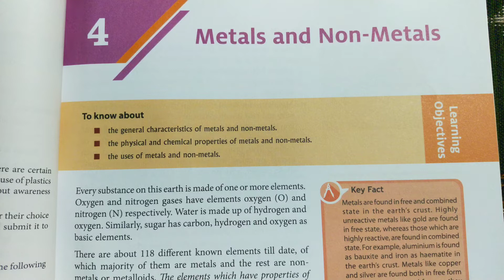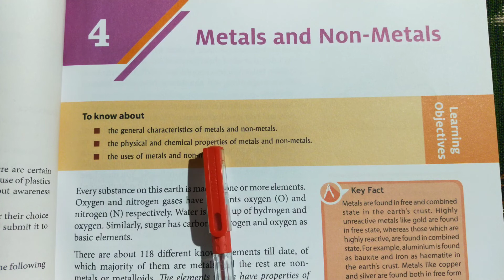Ch-4/Metals and Non-Metals(Demo)/Class 8/Science/Chemistry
Hello everyone, all my videos are made and uploaded by the help of my mobile, if you have any problem, let me know it, contact me, You can feel good.Share, subscribe and, have comments on my videos, thank you.

        TELEGRAM GROUPS INFORMATION

Hello guys , if you like my videos, kindly, like, share, comments on my videos and subscribe my channel , support me to make many more good videos for all of you, thank you.

kindly join the respective classes groups and help each-other, thank you.

Let's Educate All Everything.
[Abhishek Kumar Srivastava].